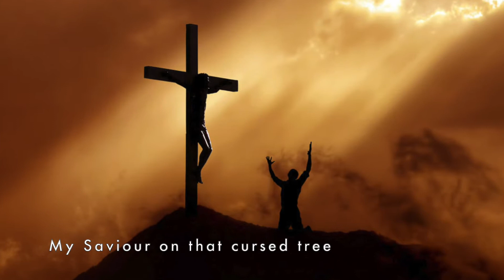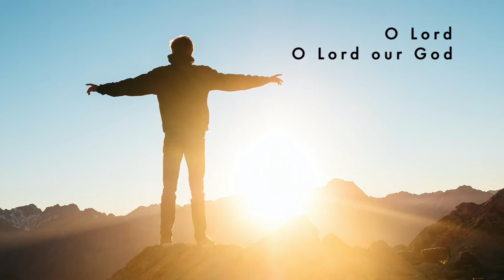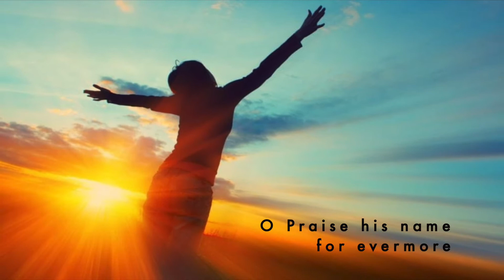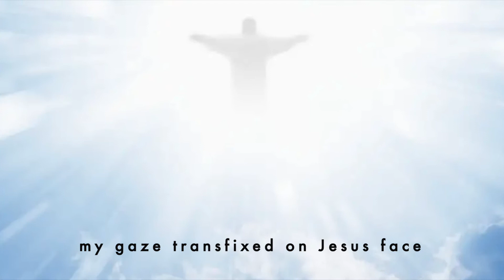O Praise the Name